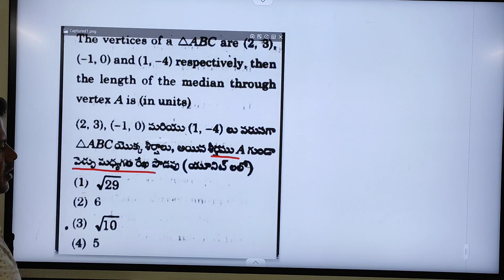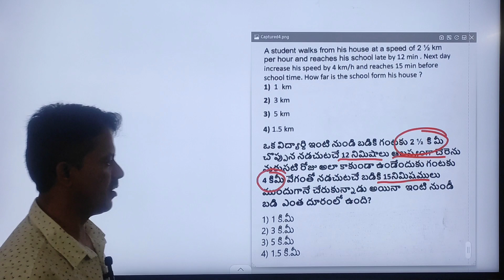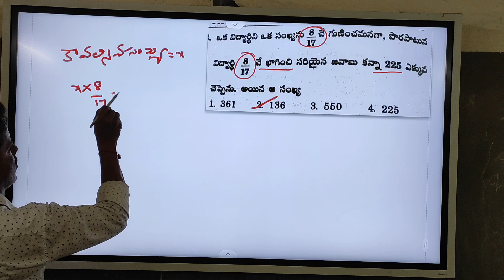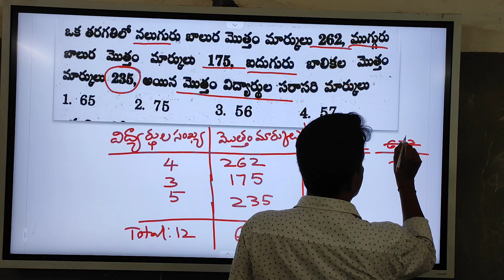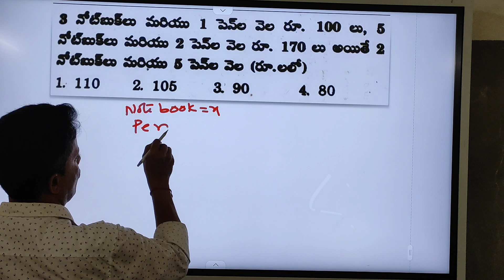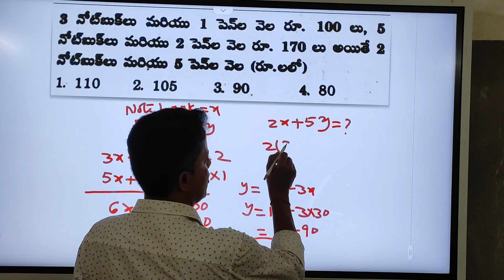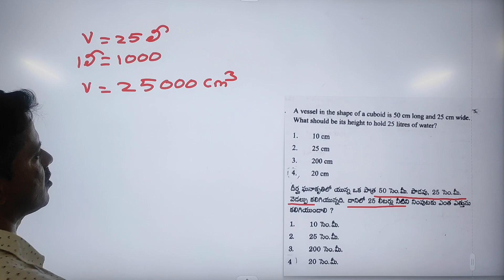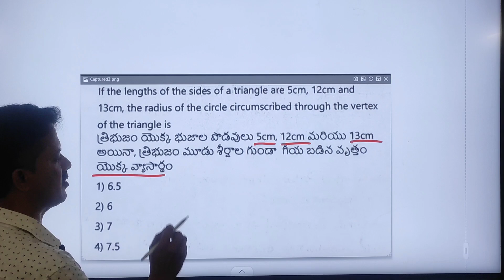TET,DSCMATHEMATICS. PREVIOUSPAPERS ప్రశ్నల నిధి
tetdsc maths